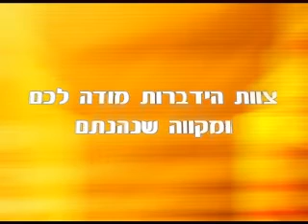מסע מופלא בין דמיון למציאות הרב צביאלי בן צור